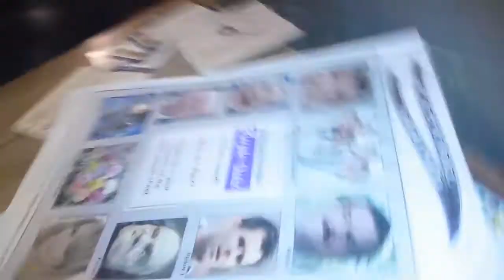Porterhouse Pub Quiz in Westbourne Bournemouth England April 2015